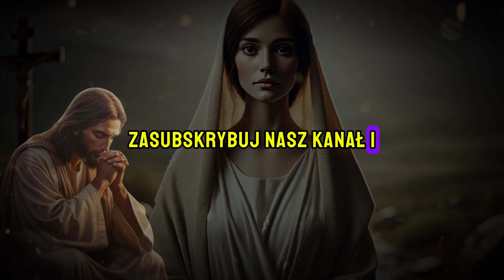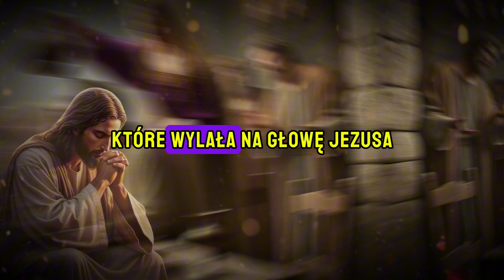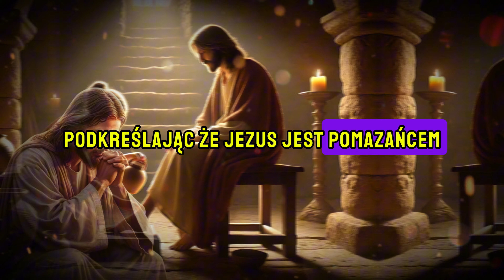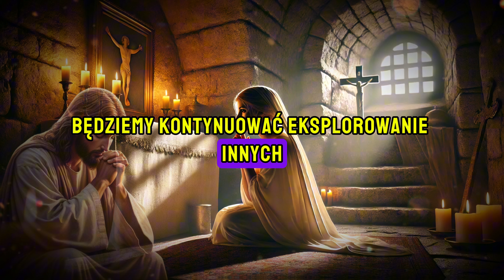Siedem ukrytych rzeczy o Marii Magdalenie, o których nie miałeś pojęcia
Odkryj “Siedem ukrytych rzeczy o Marii Magdalenie, o których nie miałeś pojęcia”! Czy kiedykolwiek zastanawiałeś się, kim była Maria Magdalena naprawdę i jakie tajemnice kryje Pismo Święte Nowy Testament na jej temat? Czy historia Marii Magdaleny, jaką znamy z Pisma Świętego na dziś, jest pełna? Czy Maria Magdalena i Jezus mieli specjalną więź, która zmieniła bieg historii? Zapraszamy do głębokiego zanurzenia w prawdziwą historię Marii Magdaleny i Jezusa z Nazaretu, odkrywając nie tylko biblijne ciekawostki o Marii Magdalenie, ale także jej wpływ na wczesne chrześcijaństwo.

☕️ Dołącz do naszego grona wspierających już teraz! Podaruj nam wirtualną kawę na platformie i pomóż w tworzeniu kolejnych odcinków:

Maria Magdalena jest jedną z najbardziej fascynujących postaci w Pismie Świętym Nowym Testamencie. Jej postać bywa często otoczona tajemnicą i kontrowersjami, ale co naprawdę wiemy o tej enigmatycznej kobiecie z bliskiego kręgu Jezusa Chrystusa? Film “Siedem ukrytych rzeczy o Marii Magdalenie” rzuca światło na niektóre z najmniej znanych aspektów jej życia, opartych na dokładnych studiach Pisma Świętego Starego i Nowego Testamentu.

Przez wieki, interpretacje dotyczące Marii Magdaleny ewoluowały, a nasze współczesne rozumienie jej roli i znaczenia jest efektem długich badań nad Pismem Świętym. Film analizuje zarówno Pismo Święte, jak i dodatkowe źródła historyczne, aby dostarczyć widzom najbardziej autentyczny obraz Marii Magdaleny. Dowiedz się, jak Pismo Święte na dziś przedstawia jej postać i jakie nowe informacje możemy uzyskać z najnowszych odkryć archeologicznych oraz teologicznych.

Czy wiesz, że Maria Magdalena często jest wymieniana jako świadek kluczowych wydarzeń, takich jak zmartwychwstanie Jezusa Chrystusa? Jej bliskość z Jezusem i obecność przy wielu ważnych momentach czynią ją kluczową postacią w prawdziwej historii Jezusa Chrystusa. Ciekawostki o Marii Magdalenie często ujawniają głębie jej zaangażowania w ruch, który później przekształcił się w globalną religię. Co jeszcze kryje się w Pismie Świętym na dziś, czego mogłeś nie wiedzieć o tej wyjątkowej kobiecie?

Zachęcamy do subskrypcji naszego kanału, aby nie przegapić tego fascynującego filmu, który odkrywa prawdziwą historię Marii Magdaleny i jej nieoceniony wkład w historię chrześcijaństwa. Kliknij łapkę w górę, jeśli cenisz głębokie, historyczne eksploracje postaci, które kształtowały naszą wiarę i kulturę. Pamiętaj, że “Siedem ukrytych rzeczy o Marii Magdalenie” to tylko początek serii filmów, które odkrywają mniej znane fakty o postaciach biblijnych.

Dołącz do nas, aby odkrywać więcej nieznanych faktów z Pisma Świętego, które mogą zmienić Twój sposób myślenia o historii, wierze i duchowości. Maria Magdalena, Jezus Chrystus, Pismo Święte – wszystkie te elementy są ze sobą nierozerwalnie związane i każde kolejne odkrycie przynosi nowe światło na nasze zrozumienie przeszłości i teraźniejszości.

Czy jesteś gotowy na tę duchową podróż? Razem możemy głębiej zrozumieć, jak wiara czyni cuda, a prawdziwa historia Jezusa Chrystusa i Marii Magdaleny jest nadal aktualna i inspirująca dla wszystkich nas.